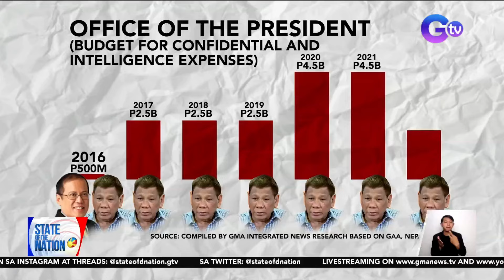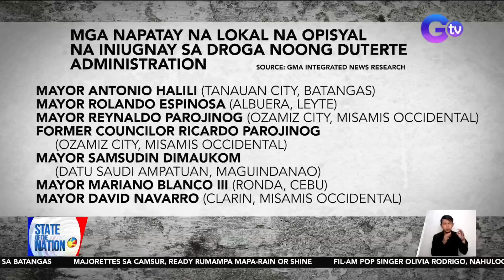Posibleng paggamit ng confidential at intelligence funds para sa pabuya ng mga nakapatay... | SONA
Posibleng paggamit ng confidential at intelligence funds para sa pabuya ng mga nakapatay sa drug war, iimbestigahan ng House Quad Committee

Gustong busisiin ng kamara ang naging paggamit ni dating Pangulong Duterte sa bilyong pisong halaga ng confidential and intelligence funds nito. Posible raw kasing doon kinuha ang umano'y reward money para sa mga nakapatay noong drug war.